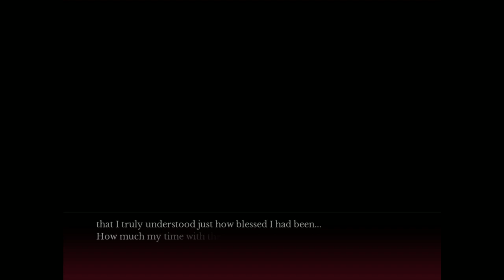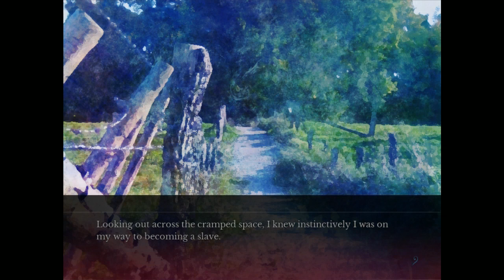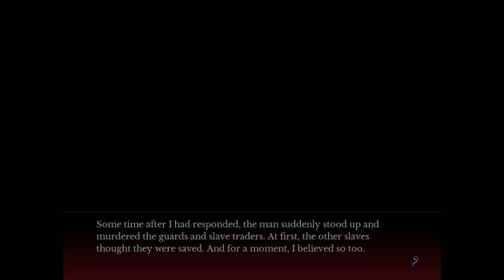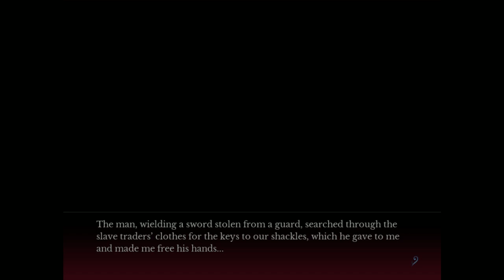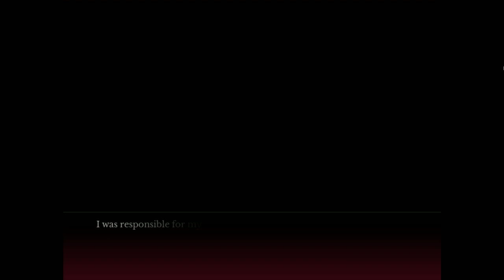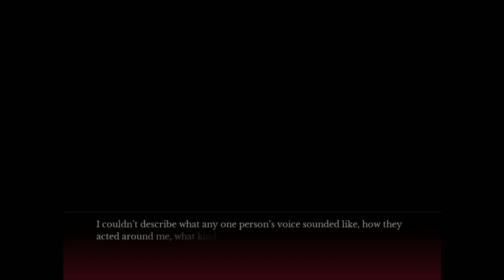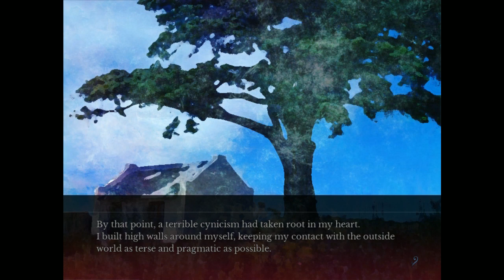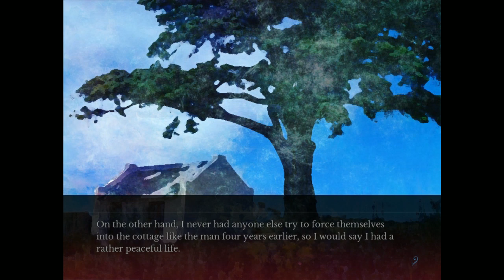The House in Fata Morgana A Requiem for Innocence Let's Play Part 20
Today we're playing The House in Fata Morgana: A Requiem for Innocence, a companion to the visual novel "The House in Fata Morgana." It tells the tale of a young man dragged down by his ambitions and a girl both worshiped as a saint and maligned as a witch.